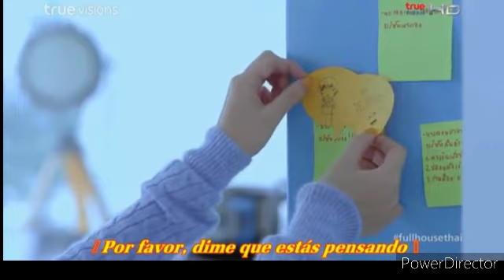Aom y Mike historia parte 6 (cap 12.13) Full house thai